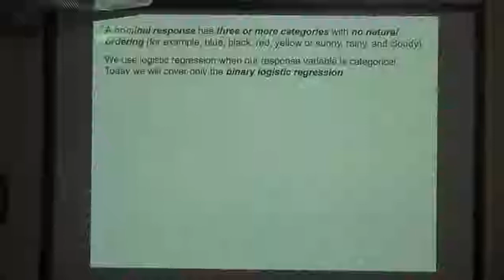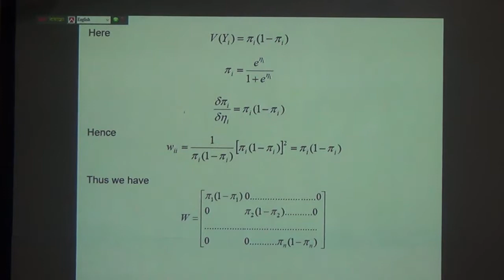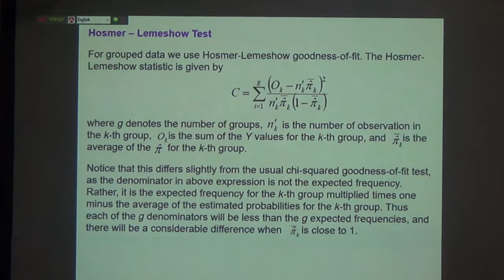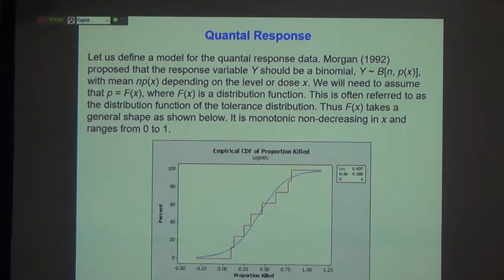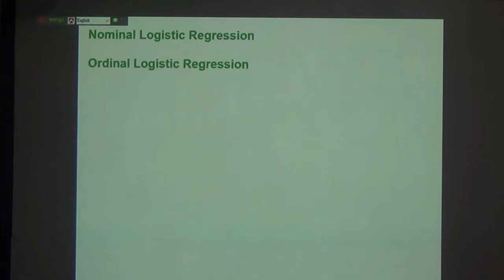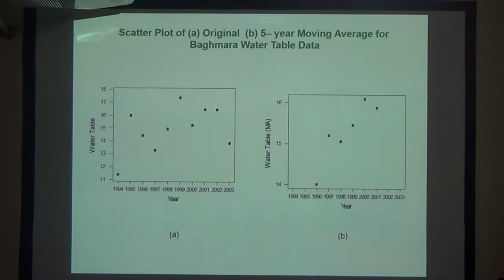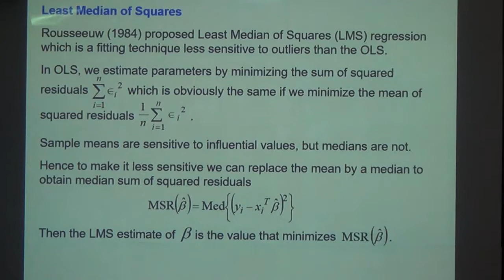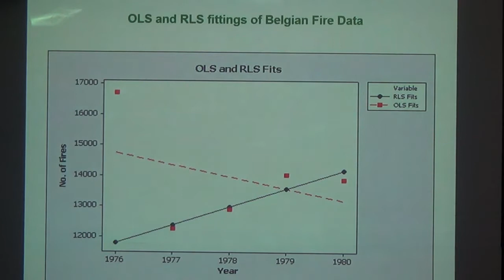Dr. Rahmatullah Imon - Lecture05-06: Logistic, Non-parametric and Robust Regression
Speaker: Dr. Rahmatullah Imon, Professor Department of Mathematical Sciences Ball State University Municie, Indiana, USA.